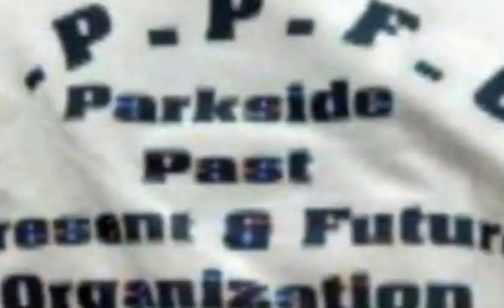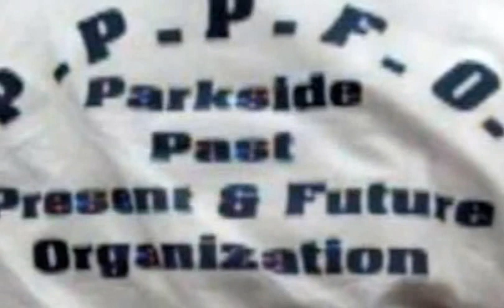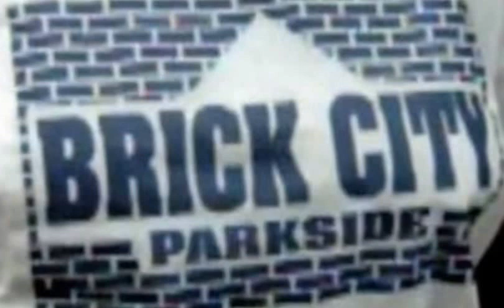Parkside PJ's...Past, Present And Future ll "2011" Picnic... Detroit, MI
NOTE: For All Chandler Parkside Projects & Village Of Parkside Past And Current Residents Family, Friends And Neighbors...

 (We Have Our Annual... PARKSIDE "Unity In The Community" Family & Friends Picnic, (Every Year) Always The 1st Saturday Of August) Please, Make Plans Now...For You And Your Immediate Family To Attend...Come Out And See What You Been Missing!!! Smile, One Love...